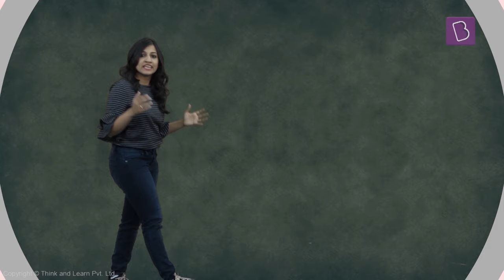History of Transportation | Learn with BYJU'S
Can you imagine a world without any vehicles, ships, or airplanes? Well, that's what traveling used to be like many years ago! What came first bikes or cars? How did we come to invent the complicated machines that we use for traveling today?

Find out the answers to questions like these and more in this video. Discover the new revolutionary way of learning math and science with the world's most valued learning program. Join the learning revolution today!

💸 Cash Rewards
🏆 Be an All-India Rank